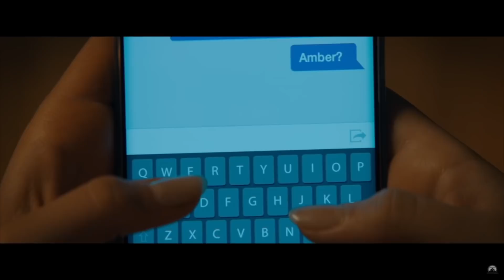PÂNICO 5 (Scream 5) - ANÁLISE DO TRAILER - GHOSTFACE VOLTOU!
No quinto filme da franquia de terror Pânico (Scream) nós acompanhamos Sidney Prescott voltando para sua cidade natal de Woodsboro para tentar descobrir quem está cometendo uma série de crimes cruéis. Pânico 5 estreia em janeiro de 2022.

INSTA DO ED: @eddebarros